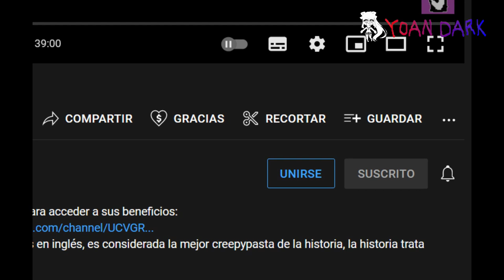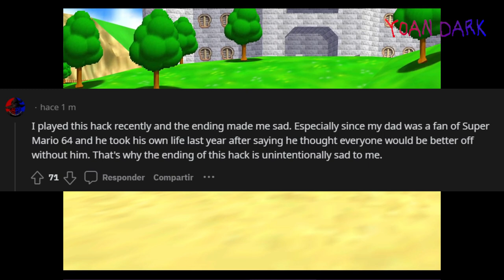Este Juego de Mario Esconde una Triste Historia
Esta Rom de Mario 64 tiene un trasfondo oscuro y triste.